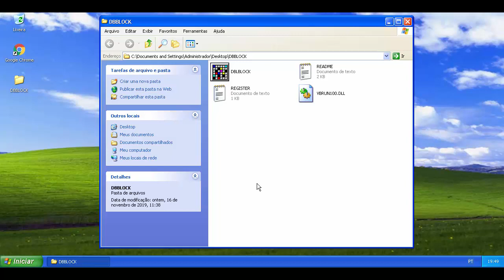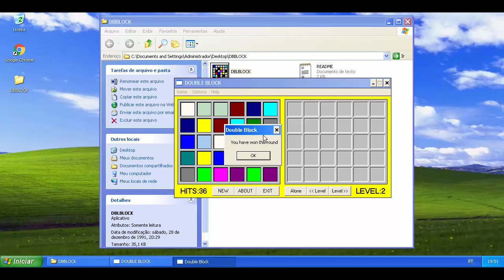Double Block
Este é um simples jogo da memória para Windows.